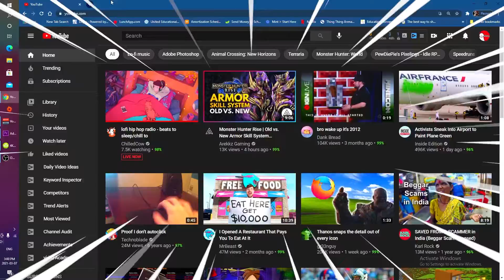Modern Warfare BEST CLASS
time to start this 2021 grind biggest dream to hit 100k 🙌🙌Subs one day lets reach for the skys and hope we get there just keep grinding ya hearddd
Snap: thatmeansean
MAKE SURE TO LIKE THE VIDEO AND SUB AND SHARE✔✔
Inspired by Dream & NoahsNoah the man the myth the legend.